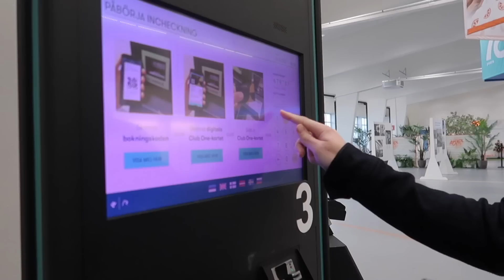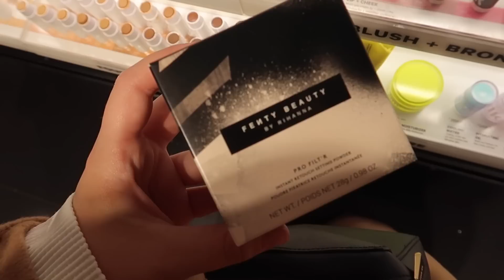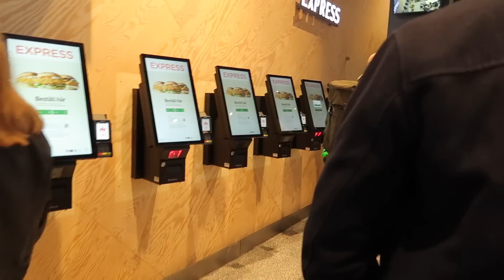3 PÄIVÄN TUKHOLMA-VLOGI | risteilyllä + ostosten esittely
Päätettiin ottaa pieni irtiotto arjesta ja suunnata Ruotsiin risteilyn merkeissä! Meillä oli super ihana reissu ja kuvasinkin koko kolmen päivän matkan + videon lopusta löytyy myös ostosten esittelyä!

Toivottavasti tykkäsitte tästä videosta!

Kiitos paljon kun katsoit videon ♡!